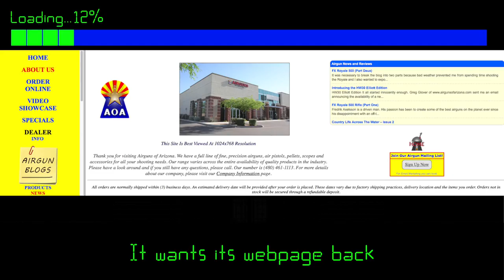The 90's called..they want their webpage back! - Airguns of Arizona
For some time now, we've known that our web page needed a slight update...OK...it needed an entire upgrade!  Well, we heard all of you, and we listened.  We are very proud to present our new AOA site!